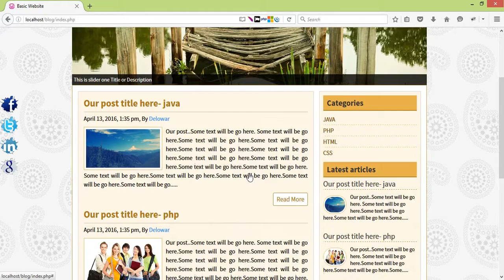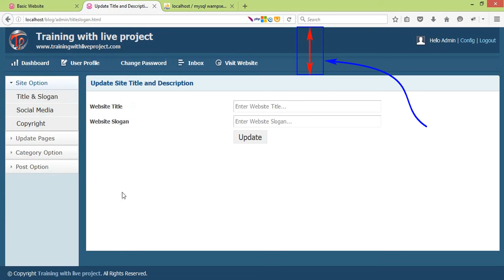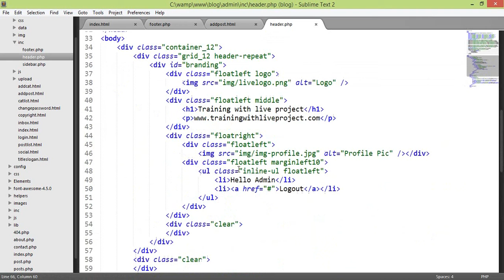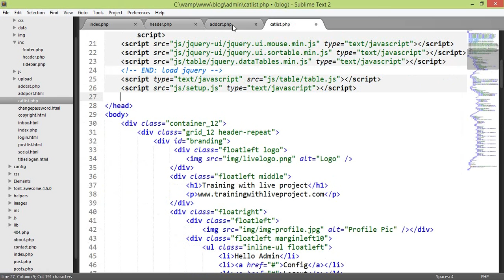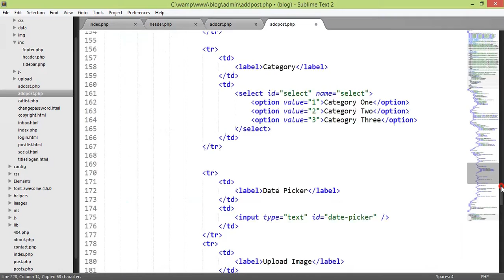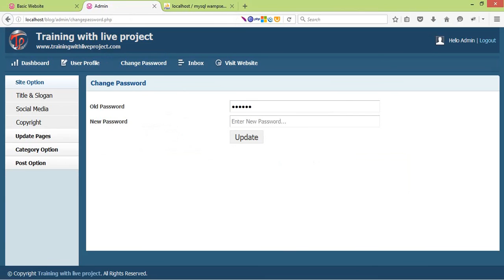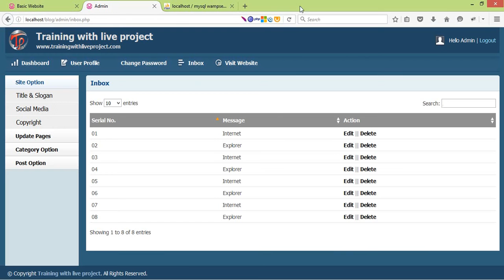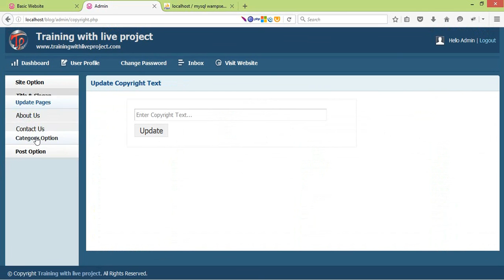Blog With PHP OOP (Dynamic Admin Template) : Part-09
Create a Blog With PHP OOP and MySQLi. Bangla Web Development Tutorial.
Build a CMS with PHP OOP, How to Create a Content Management System (CMS) Using PHP, PHP CMS Bangla Tutorial